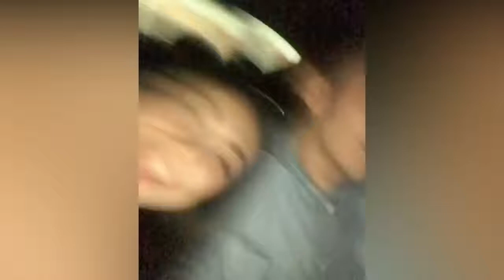Foto Mesra Bareng Celine Evangelista, Tangan Stefan William Curi Perhatian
Dibalik Foto Mesra Celine Evangelista Dan Stefan William, Ternyata Ada Sebuah Kisah Menarik Berikut Ini Source - WowKeren.com.

Baby Lucio.

Sumber Berita : Celine Evangelista dan Stefan William saat ini tengah berbahagia. Pasalnya, rumah tangga yang mereka bina saat .

Ketika kabar itu diklarifikasi kepada Celine, ibu dua anak itu terlihat malu-malu menjawab, meski tak langsung meninggalkan kerumunan awak media. Aduh .